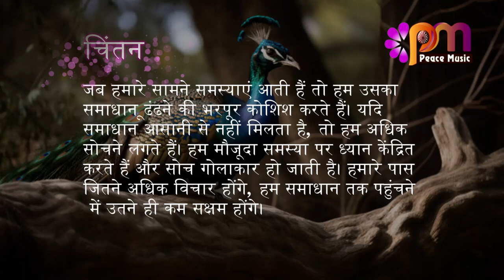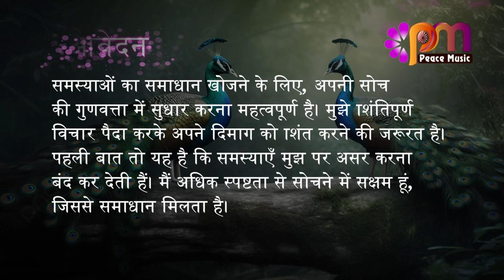04 सितम्बर 2023 आज का सुविचार